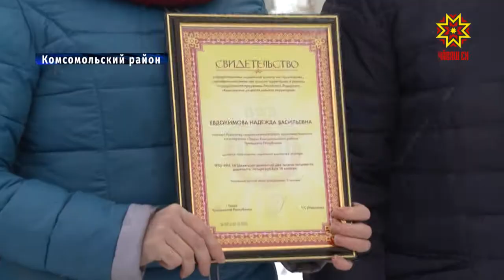Новые дома, дороги, школы и сады, сельские клубы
В 2020 году на развитие сел и деревень республики в рамках всех действующих программ выделено более 4 миллиардов рублей, реализовано свыше 3000 проектов. За  этими цифрами — новые дома, дороги, школы и сады, сельские клубы.